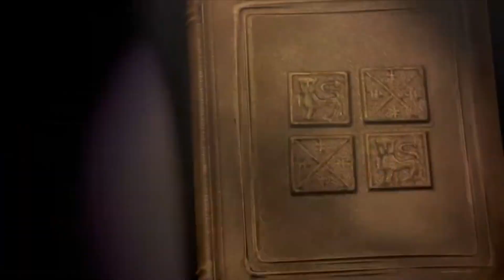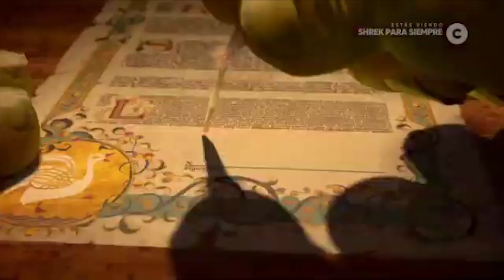LA SAGA DE SHREK EN 10 MINUTOS 🎭 Yo resumo detalles, secretos, datos del ogro más querido del cine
CINÉFILOS ¿CUÁL ES SU PERSONAJE FAVORITO DE SHREK?

🚨 La historia, origen y resumen de la película del ogro más querido del cine en 10 minutos